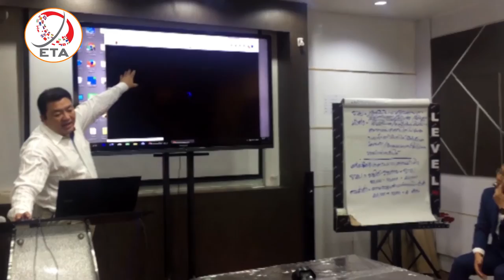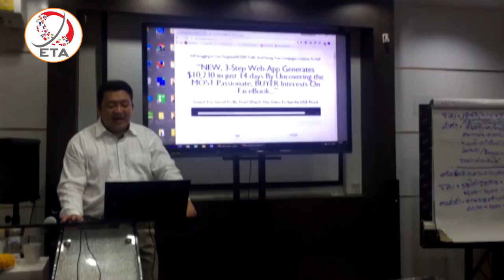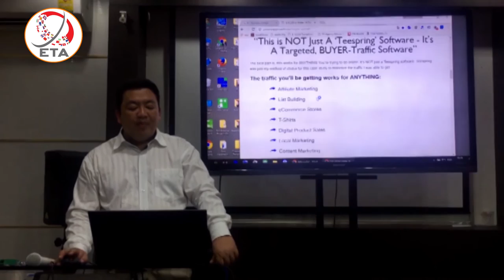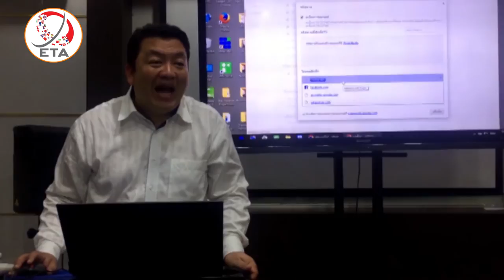หลักสูตรอบรมอัศวิน EP 1